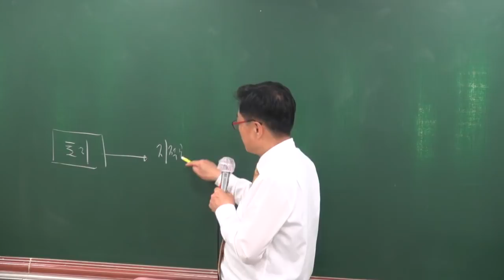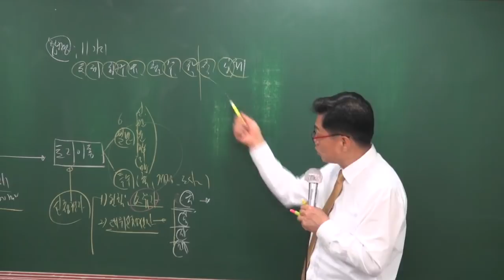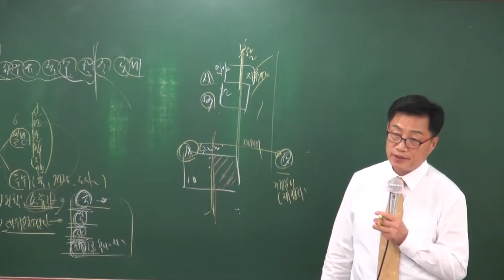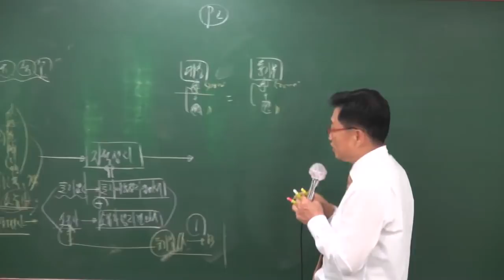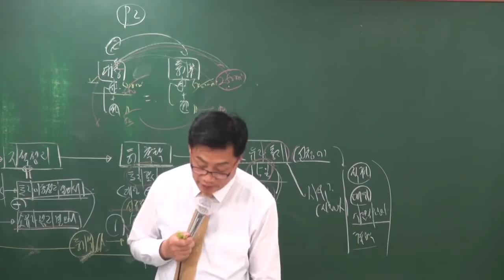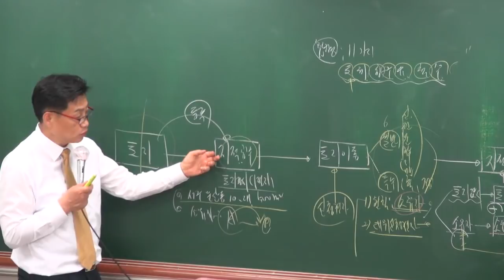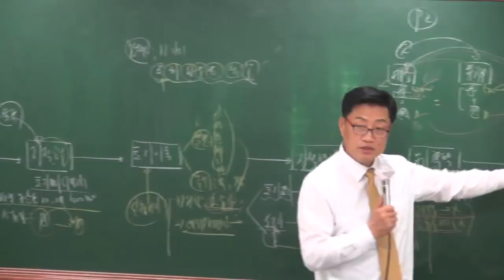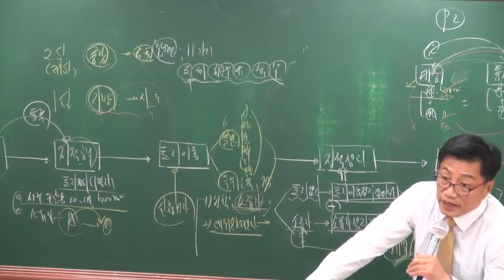[공전무] 2018년 부동산공시법 고급이론 3-9